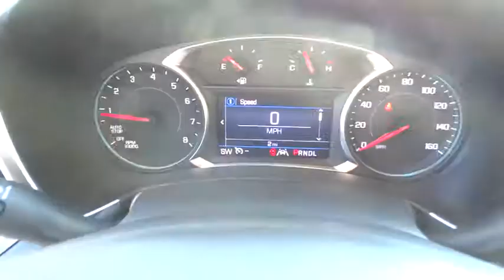2020 Chevrolet Equinox Elgin, St. Charles, Glendale Hts. Naperville, Aurora, IL 200526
Silver Ice Metallic New 2020 Chevrolet Equinox available in Elgin, Illinois at McCue Chevrolet. Servicing the St. Charles, Glendale Hts. Naperville, Aurora, IL area.

McCue Chevrolet
2015 E Main St, St

2020 Chevrolet Equinox LT 1LT Priced below KBB Fair Purchase Price!Dealer Discount of $3,320 off MSRPAwards:* 2020 IIHS Top Safety Pick with specific headlights